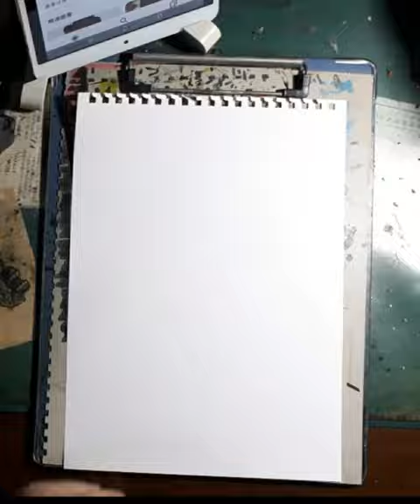【似顔絵】ハンバーグ師匠を描いてみた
ハンバーグ師匠(井戸田潤さん)を
描いてみました♪

似顔絵制作のご依頼は
Twitter、InstagramのDMで
随時受け付けています